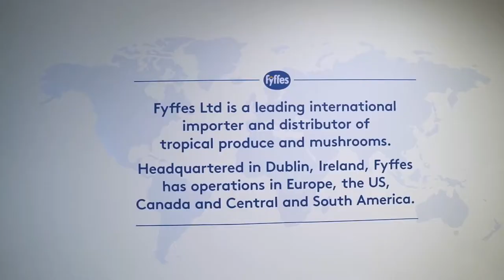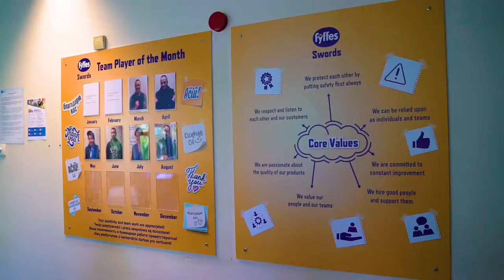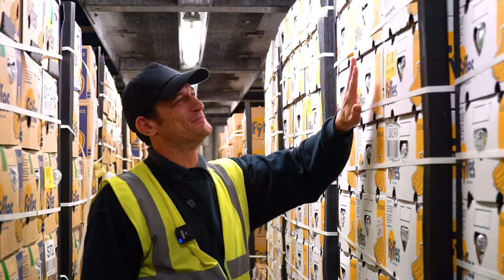We are Fyffes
At Fyffes, our reputation for excellence requires scrupulous regard for the highest standards of conduct and personal integrity. Fyffes senior executives endorse these Principles of Responsible Business Conduct (the ‘Fyffes Principles’) and their wide distribution and communication to our people and externally with stakeholders. The Fyffes Principles serve as a foundation for sustainable business performance by requiring all our employees and contractors to operate ethically and responsibly. We prioritise our Fyffes Principles over profit.

The Fyffes Principles encompass the various environmental, social, governance and food safety standards for which our operations have been certified, as well as the standards required through our various associations and memberships.